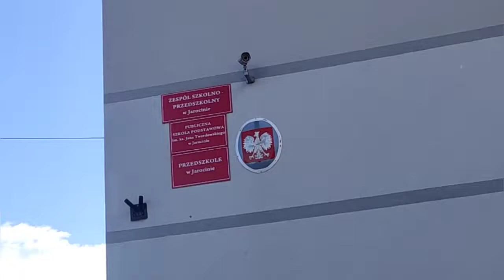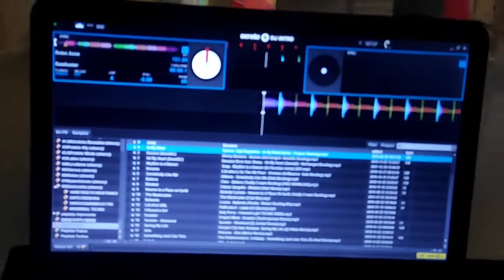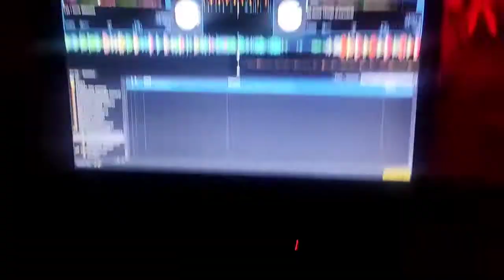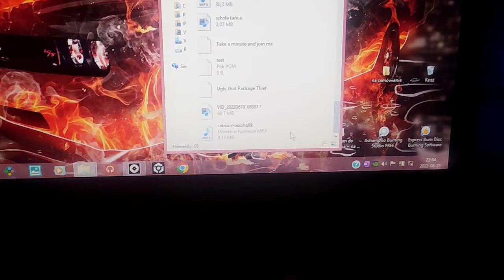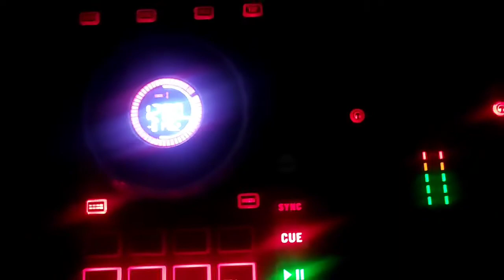dj CORRADO ERBA #4 Relacja z Jarocina z 21 czerwca 2022 z zakończenia 8 klasy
Witajcie!
  Ale się działo!!! Przedstawiam Wam krótką relację z imprezy zakończenia 8 klasy szkoły podstawowej w Jarocinie. Było to przyjemne przeżycie z Wami. Na samym końcu nagrania szczere ode mnie 50 sekund.
Impreza wtorkowa z dnia 21 czerwca 2022.

📄 Moja strona 📄

Jestem młodym mobilnym 🚗 didżejem 💽🎛💽 wykonującym zlecenia w mieście 🏙 Rzeszów, oraz w obrębie 🏙 Stalowej Woli do ➡ 200km w jedną stronę (woj. podkarpackie).

Zachęcam do kontaktu 📲 po szczegóły.